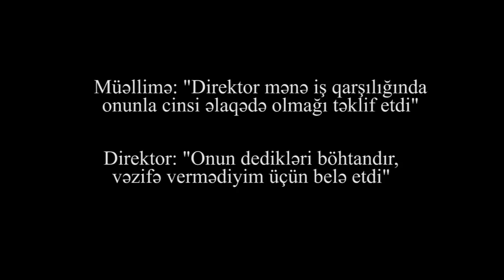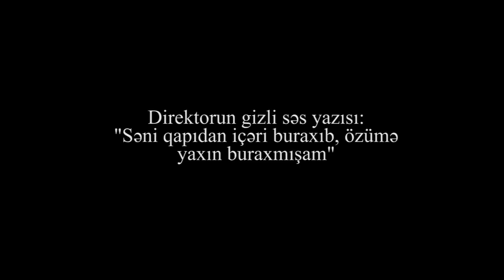"...bağlayıb məktəbi tökərəm çolə, uluya-uluya gedərsiniz"-direktorun gizli səs yazısı (söyüş var)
"Siz mənə deyirsiniz ki, çörəksiz qoyaram səni, murdarsan, it kimisən, bunu Allah götürməyəcək Allehverdi müəllim!" - gizli səs yazısı yayıldı